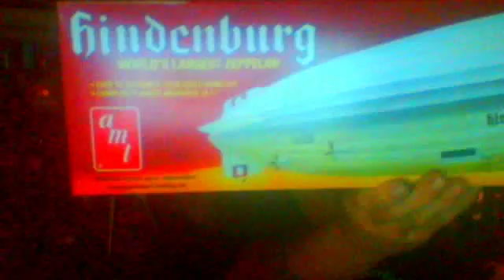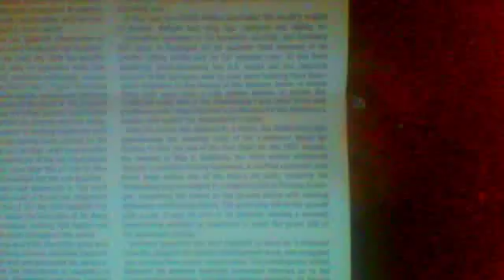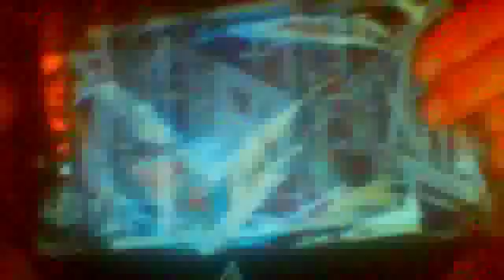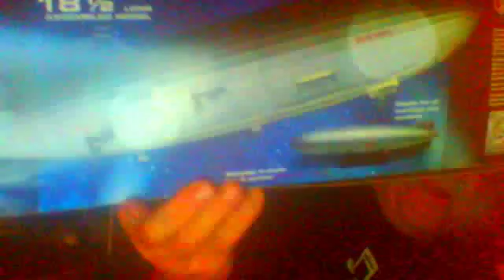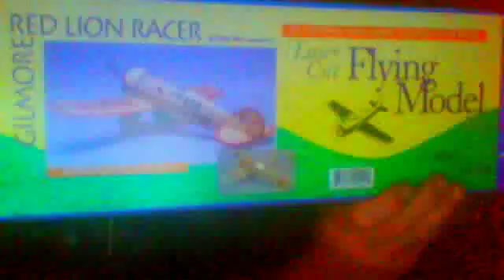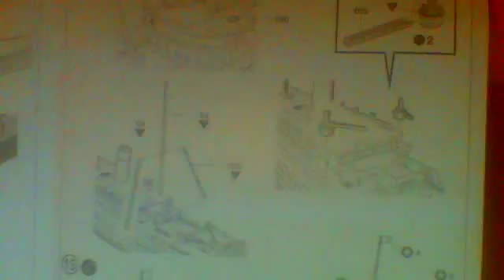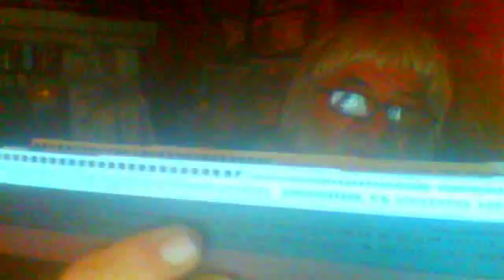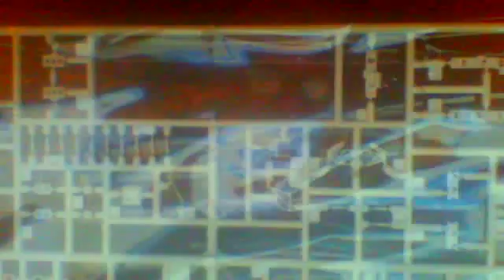3 More For The Stash Hindenberg red Lion Racer and Rms Titanic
Okay Fellas

                   Here is a review of three more added to the stash pile these are future group builds,
Frankie Day